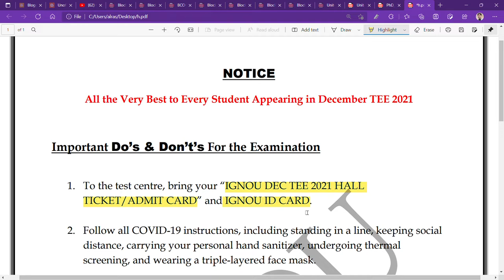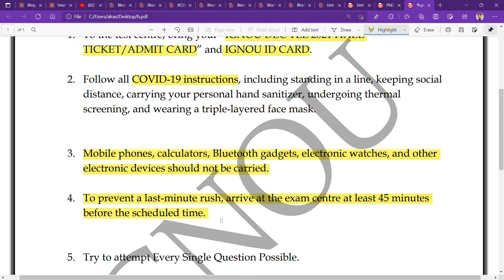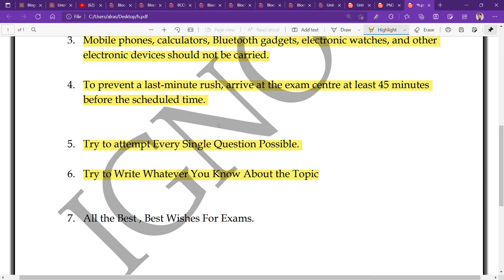IGNOU TEE MARCH 2022 : DO'S & DON'Ts FOR THE EXAMINATION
Commerce ePathshala